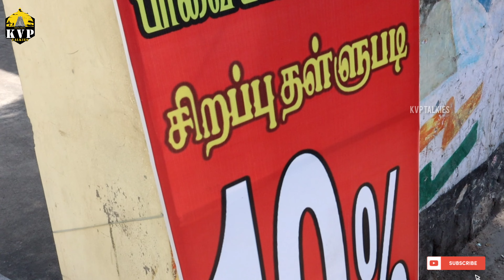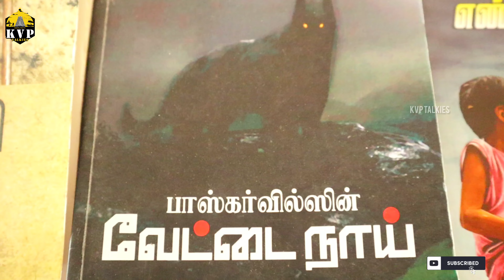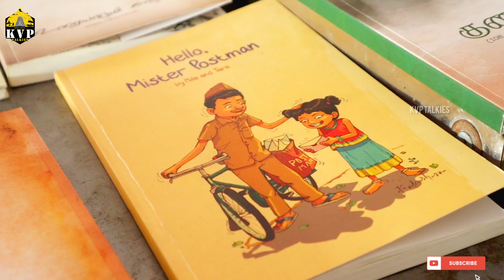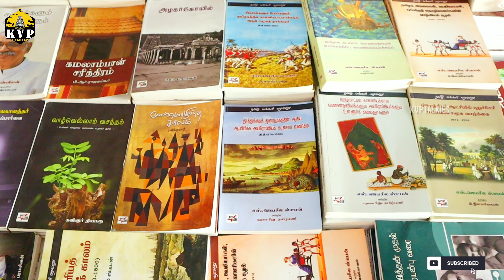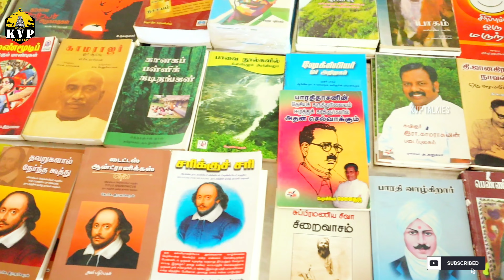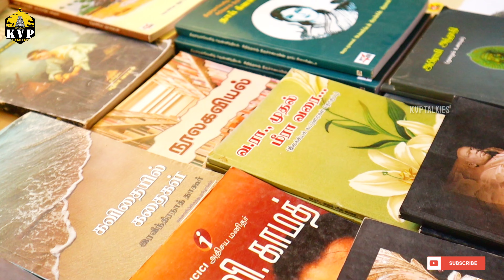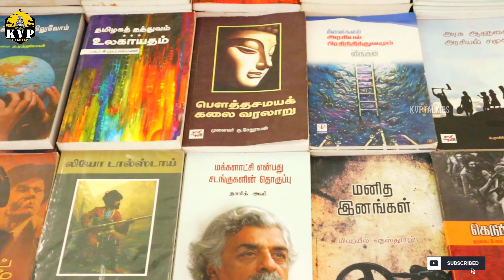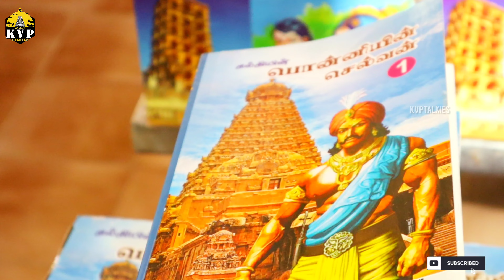கோவில்பட்டியில் புத்தக திருவிழா&கண்காட்சி😇👌|Book Festivel 30Thousand+Books | KVP Talkies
கோவில்பட்டி புத்தக கண்காட்சி
இடம்:பழைய பேருந்து நிலையம்
காந்தி மண்டபம்
கோவில்பட்டி
Channel Head - Paranthaman Kumaragurubaran
Content&Script - S.Ragavan
Camera - Ragavan

நீங்கள் வீட்டில் சிறு தொழில் செய்பவரா!!
உங்கள் வீட்டிற்கே வந்து நீங்கள் செய்யும் சிறு தொழிலை எங்களது சேனலில் விளம்பரம் செய்கிறோம்..இலவசமாக. கோவில்பட்டி மக்கள் இந்த வாய்ப்பை பயன்படுத்தி கொள்ளுங்கள்.